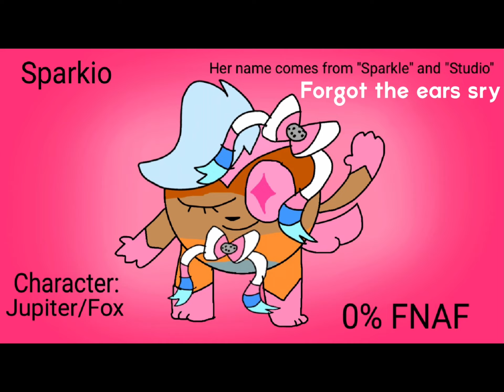Sparkio - Pokéverse Island